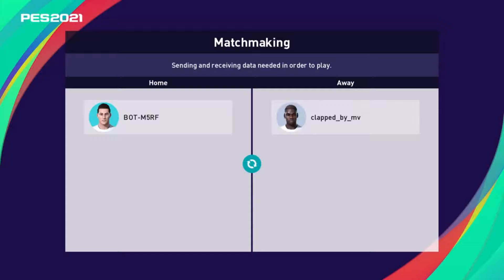PES 2021 | A fire match in the Tournament!